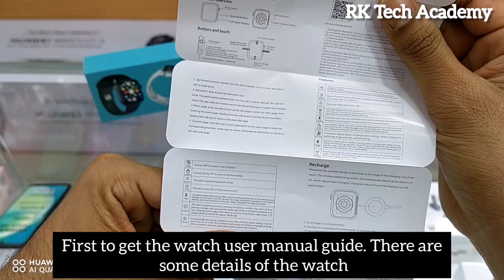N76 Series 7 Smart watch Unboxing & Full Review in Bangla | আপনার ছবি কি ভাবে সেট করবেন?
N76 Series 7 Smart Watch How to connect

App Name: Wearfit Pro

Follow me in TikTok :
Khanhridoy703